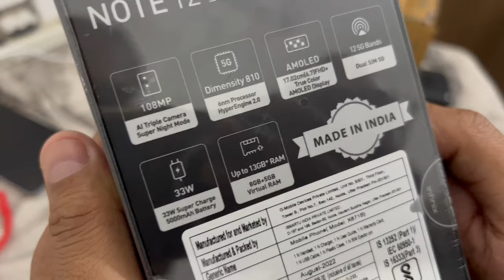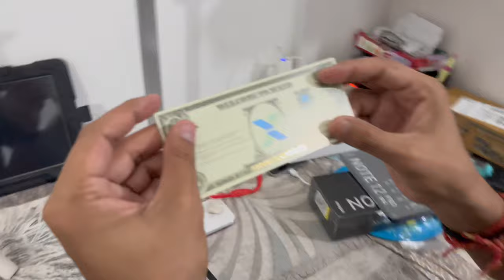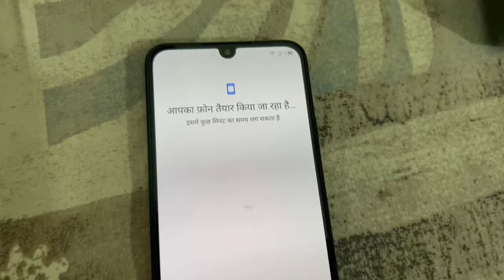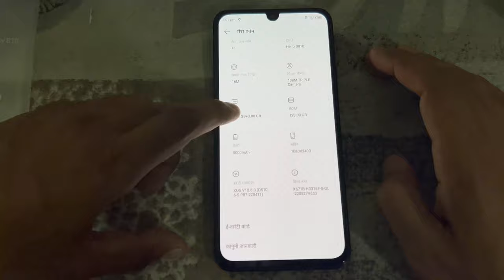Big billion days | Infinix 12 Pro 5G | Unboxing | Vlog 45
This video is about Unboxing Experience Infinix 12 Pro 5G